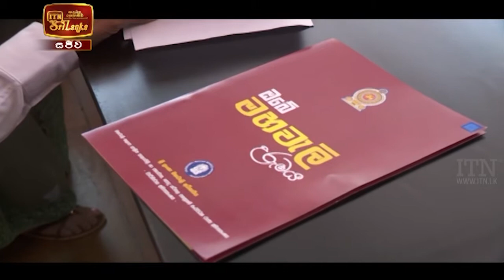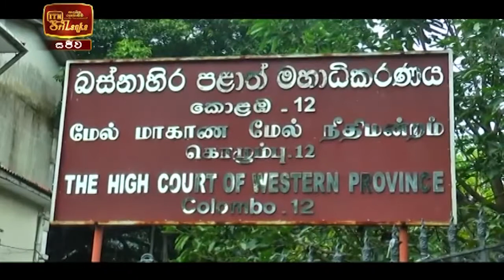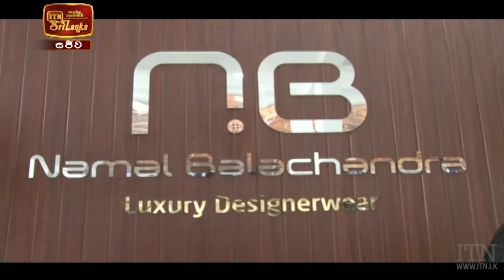ITN News 2021-03-08 | 09.30 PM